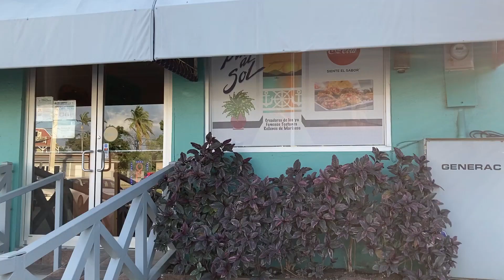Restaurante Puerta del Sol, Salinas, Puerto Rico